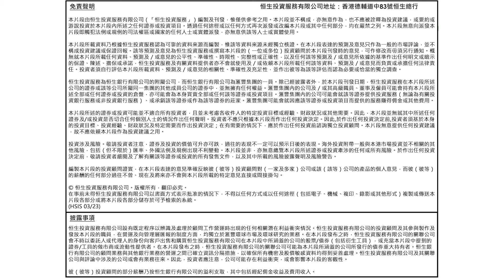論外匯 (2024年4月15日) 本周市場焦點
鄭 淑 賢

高 級 投 資 顧 問

語言: 廣東話